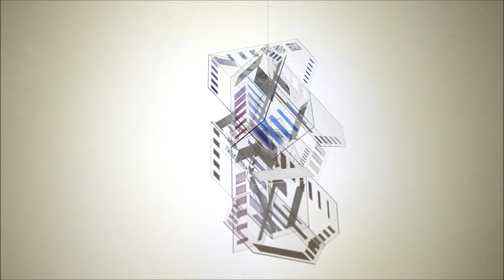EIICHI KAWABE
gallery hinoki e
TOKYO
acrylic sculpture

Clear acrylic sculpture moves quietly, leaving its shadow on the wall.
The shadows are released from the original form and changing shape as it moves along the surface of the room.
Everything happens inevitable, but when you see the unexpected phenomenon, you will wonder if that so.
His work makes you feel like you are in another dimension.